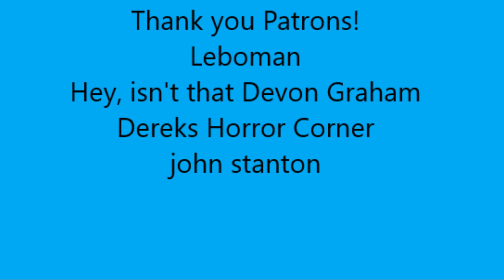The Rental - Movie Review